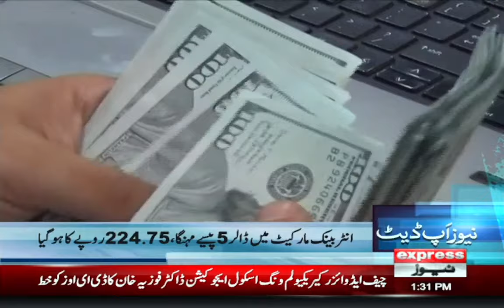Express News Update 1:30 PM - Express News - 14th December 2022